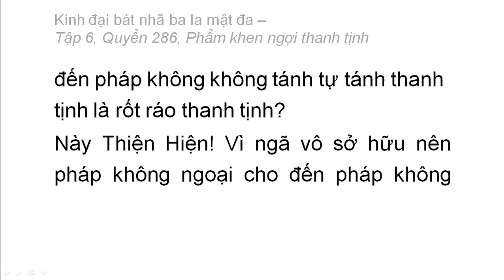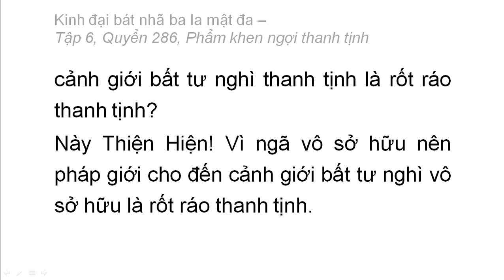Quyển 286: Kinh đại bát nhã ba la mật đa - Phẩm khen ngợi thanh tịnh (rất hay) (286/600) (9)